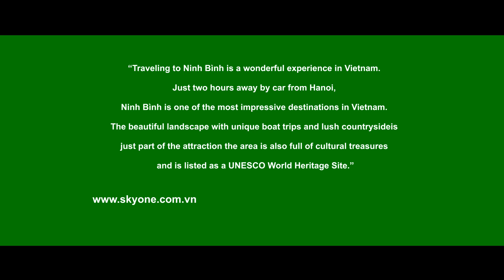Trailer Ninh Bình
🌟 Coming Soon: "Top 8 Must-Visit Destinations in Ninh Binh" 🌟
Welcome to the 63 Travel Vietnam YouTube channel! We are excited to introduce our latest video trailer featuring the most amazing tourist spots in Ninh Binh. Discover the majestic and poetic beauty of this region through 8 must-visit destinations.